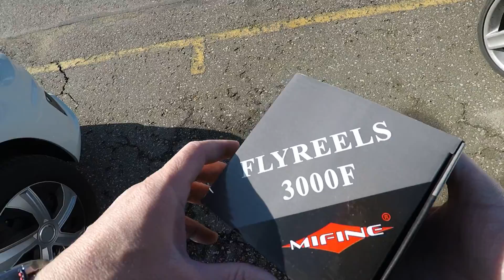Катушки MIFINE FLYREELS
Катушки MIFINE FLYREELS для болонских удилищ, спиннингов, фидерных и карповых удилищ.